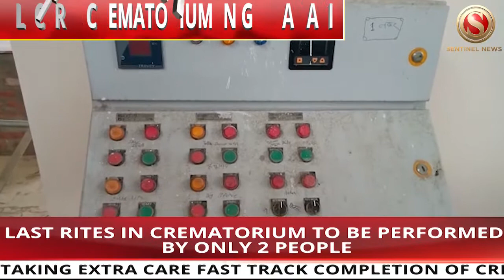Electric Crematorium in Guwahati to be Ready Next Week: Pijush Hazarika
By next week this electric crematorium in Ulubari area of Guwahati is expected to be ready. With the number of deaths due to COVID rising in Guwahati, the government seems to be taking extra care to fast track the completion of the crematorium. The crematorium can handle one body in an hour. At least 10 people are required to perform the last rites in a normal crematorium where a pyre is lit. Last rites in electric crematorium can be performed with just 2 people. Already 7 COVID deaths have taken place in Guwahati in two days. Minister of State for Health, Pijush Hazarika today visited the under construction crematorium site and asked the contractors to fast track completion of the crematorium. The crematorium is being built at a cost of Rs 4.74cr. The construction started in 2016.